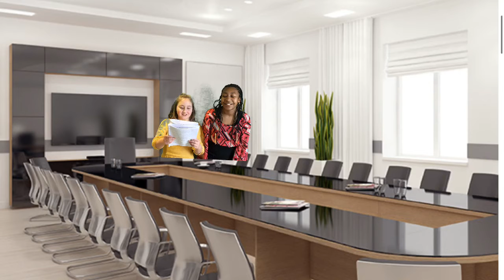Recommendation to the Board: Series or Parallel Circuit?